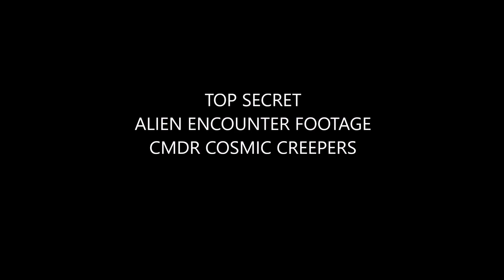Alien Encounter Footage from Elite Dangerous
My first Alien Encounter. Pulled from hyperspace and scanned. Cargo onboard, 2 x Unknown alien artifacts.